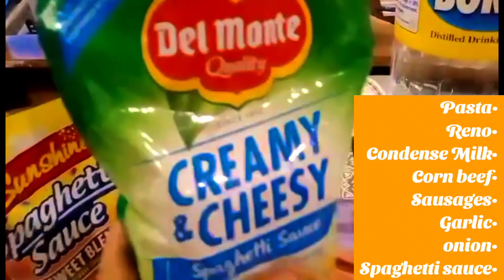Homemade Spaghetti special